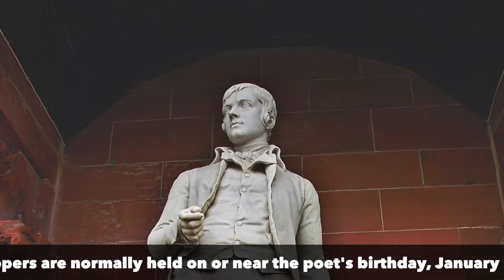How to celebrate Burns Night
Marcus is joined by his friend Alan from Scotland to celebrate Burns Night.